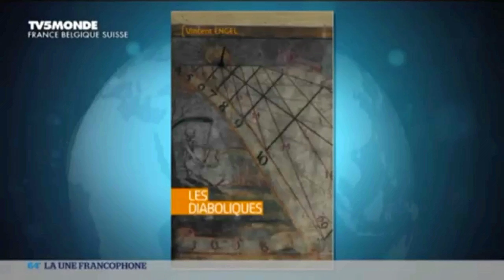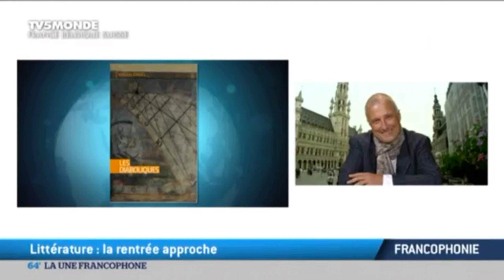20140811 - TV5Monde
Présentation du roman « Les Diaboliques » sur TV5 Monde, en novembre 2014.